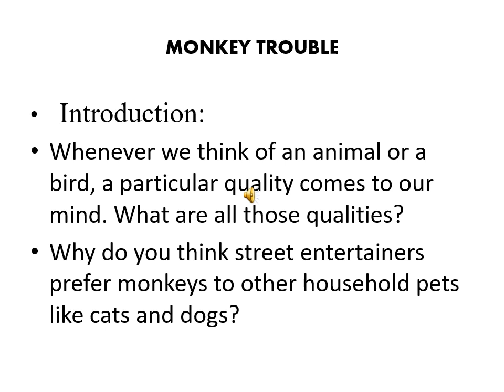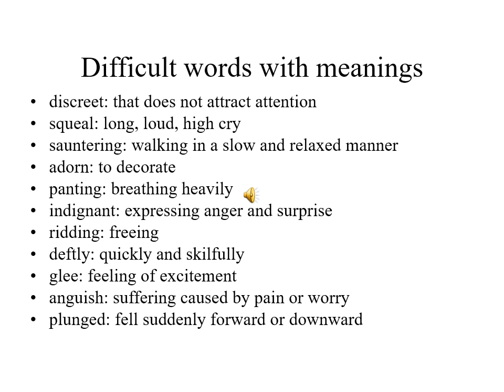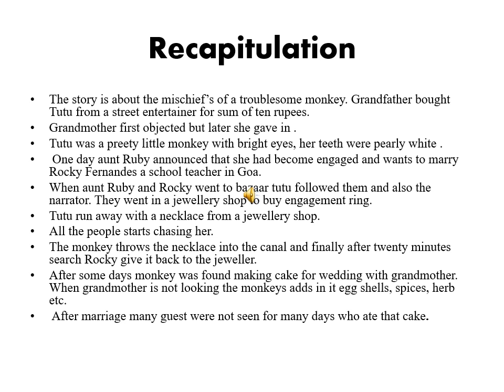Std VII English Monkey Trouble